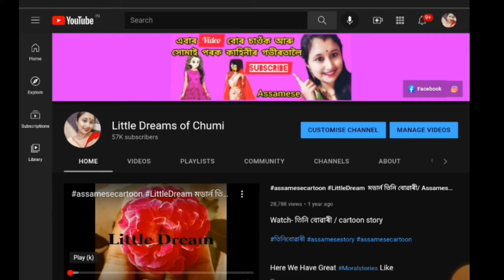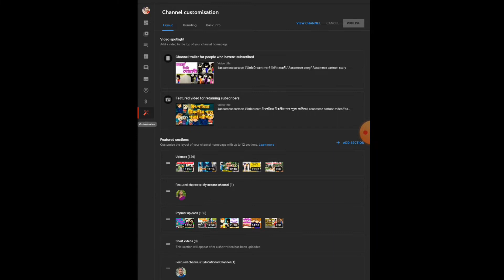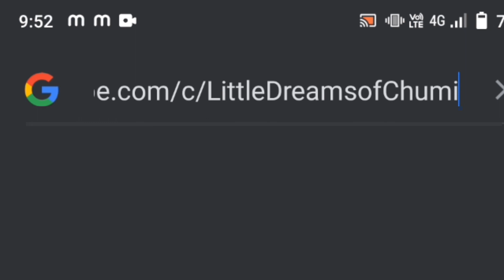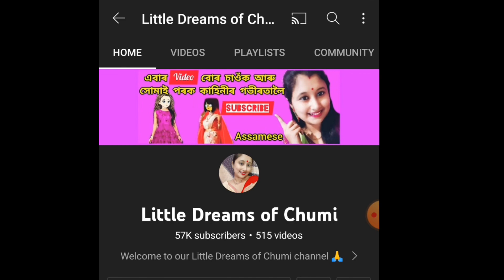How To Set Custom URL for YouTube Channel// Youtube channel ৰ Custom Url কেনেকৈ বনাব ?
Want To Know How To Set Custom URL for YouTube Channel

Assamese technical
Technical videos
technical Assam
technical india
technical knowledge
gallery
YouTube comment settings
YouTube spam comments
YouTube bad comments
protect your YouTube channel
technical knowledge in assamese
increase YouTube views
YouTube playlists settings
chrome browser
chrome browser desktop mod
Hide Like And Dislike On Youtube videos